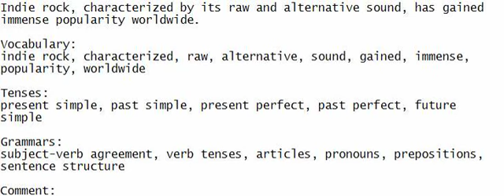Indie rock, characterized by its raw and alternative sound, has gained immense popularity worldwide.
Strengthen your English through active listening, speaking, and striving to comprehend the sentence.

Vocabulary:
indie rock, characterized, raw, alternative, sound, gained, immense, popularity, worldwide

Tenses:
present simple, past simple, present perfect, past perfect, future simple

Grammars:
subject-verb agreement, verb tenses, articles, pronouns, prepositions, sentence structure

Indie rock has become a global sensation, captivating audiences with its unique and authentic style.